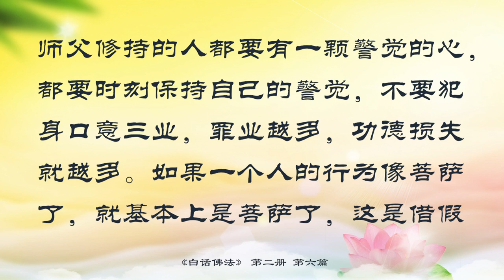02.06【有声字幕】白话佛法 第二册 6. 借假修真，见证佛性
见证佛性，就是说你看到这个人在做善事，是用佛的心在做善事，他是佛，是菩萨，我见证了，我证明了，你是菩萨。证明佛性，见到了叫见证，见到之后要证明是真的东西叫见证。感悟佛性，用自己的真心去悟出佛性。这三个加起来才叫功德，功德就是用心来做善事，行善事，说善言，用心发出来的东西，那才叫功德，做善事有人天福报。求福不见功德，因为当一个人求福的时候得到的是人天福报，而得不到功德。功德可以消除你的罪业，可以消除你的业障。真正的功德不但要看见佛性，还要应用佛性，还要感悟佛性，这才叫真实妙用。比如今天做功德是无所求地去做，去帮助人家，是真正的在帮助他，就见证了你的佛性，没有目的去帮助人家，做出来的就是佛性，你所做的事情能看见你的佛性，就叫功德。如果有目的的去帮助人家，就不是菩萨的所为，不是菩萨的所行，不是菩萨的所言，所以就没有功德。真实妙用就是真正的把这个佛法来妙用。

为什么不应用佛性等于不平等，做任何事情如果不应用佛性来做，就是不平等。不应用佛性去做事情，会有不平等？如果不是为了救度众生，而是为了某一原因去做，你们说这是平等吗？比如为了让你以后能为我做更多的事情，我现在才为你做很多事情，这是平等吗？这在理念上是不平等，而在人间讲起来好像是平等的，一报还一报，实际上偏离了佛法的广度有缘众生的原则。只有没有目的，全身心的去帮助人家时，才是真正的平等。不平等就是没有应用佛性，但是任何的不平等都有一个时效，这个不平等等到一定的时候，他的时效性过了之后，就平等了。举例讲，因为你所做的善事没有了，所以就平等了，例如不要以为我救过你一次，你就应该永远欠我的，受我之气，这就是不平等的道理，等这个人受不了离开之后，就平等了，这就是时效性过了。所以我们应该用平等之心对待众生，故应以平等心视人之，即用平等心看所有的众生。

身口意修心的快法，首先要知道什么是身口意。身业：杀生、偷盗、邪淫。口业：妄言、绮语、恶口、两舌。意业：贪欲、瞋恚、愚痴。身口意的修心快法，在你的心中有一个心法，一个以你本性唯心的法门，叫心中心法。因为你本身的佛性就是你最好的一个法门，你心中已经有了这个心法了，把自己最善良的这个佛心挖出来，就是心中心法。

给众徒讲讲“以佛性印凡心”，要接受佛菩萨的心，把佛菩萨的心印在自己的凡心中，要经常拿佛性来印照自己的凡心，反之再用自己的凡心去印佛心，犹如，今天想到某人曾伤害过自己就很气愤怎么办？能向别人发泄吗？如果是菩萨会这样做吗？要常用凡心对照佛菩萨的心。印佛心，就是用凡人的心去和佛菩萨的心放在一起，也就是说你做任何事情，都要问问佛菩萨，我这样做对不对？佛菩萨在哪里，佛菩萨就在你的心里，所以要修假成真，用假的身体来成全你真的佛性，有了真佛心，随即身体也成佛，因为你假的身体所做出来的事情，全是佛菩萨所做的。比如，你合掌念阿弥陀佛，脑子里如果是空的，你假的身体是在拜真的佛，心里也是真的佛，你映照着自己所看到的所感受到的佛，这个你所拜的佛不就是借假修真吗？现在你是借这个嘴巴在念经，而许多年之后，你的身体没有了，你的嘴巴没有了，是不是叫借假修真？

以佛印心，必须要有几个条件：1.心量大，福报大。如果你的心与菩萨的心相应了，你的心量（气量）越大，你的福报就会越来越大。2.念经时，持诵菩萨住顶，就是当你在念经时，观想观世音菩萨在你的头上坐住灌顶。3.菩萨心广结善缘，菩萨与众生结的都是善缘，如果你是菩萨，你把佛菩萨的慈悲带给了人家，结的就是善缘，你这个心结出去就有功德。如果你是坏人带给人家的缘都是坏的、恶的，结的就是恶缘。4.以身作则，布施法。就是让你们要以身作则，做人要像个菩萨。布施法，能让你们开智慧，有了智慧就能开悟。布施法是无量布施，是利益众生，这就是大乘佛法的精华所在。大乘佛法讲的就是利益众生，绝对不是利益自己的。大乘佛法利他利生，当你救人的时候，一定会付出的，等到人家好了之后，你得到的功德是无量的。比如当你拿钱去帮助别人时，其实自己本来也没有多少钱，等到人家好了之后，多感激你啊，会加倍地偿还，或会感激你一辈子。

要开悟，要明白自己真实的心，坚持修持能见你的本性，当一个人坚持修持自己的时候，你的本性才会显露出来，修到无上正等正觉，即最高境界，就是具有最高的圆融智慧。无上正等正觉，就是佛。

今天就给大家讲到这里。所有跟随师父修持的人都要有一颗警觉的心，都要时刻保持自己的警觉，不要犯身口意三业，罪业越多，功德损失就越多。如果一个人的行为像菩萨了，就基本上是菩萨了，这是借假修真的基础。